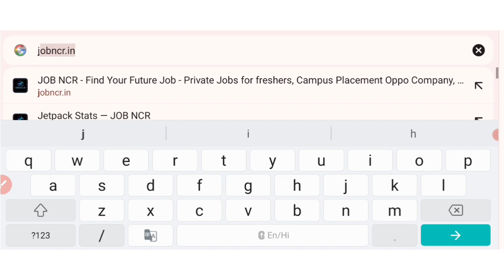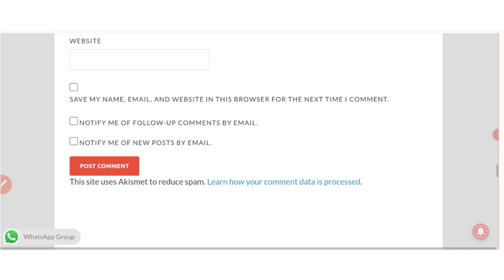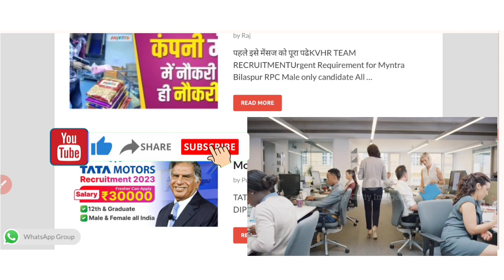Job in Myntra Company || How to get job in Myntra || Job in Bilaspur || फ्रेशर के लिए सुनहरा मौका